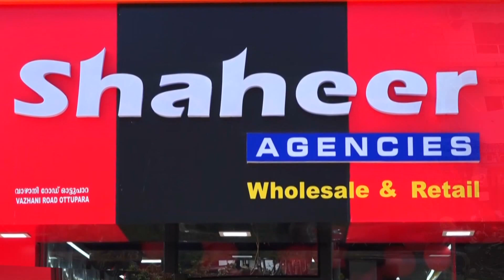എരുമപ്പെട്ടി ഗ്രാമപഞ്ചായത്ത് "വൃത്തി" ഹരിത കർമ്മസേനയുടെ 'ഹരിതമിത്രം ബയോകമ്പോസ്റ്റ്' വിതരണം നടന്നു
VCV NEWS

VCV NEWS CHANNEL
Wadakkanchery, Thrissur